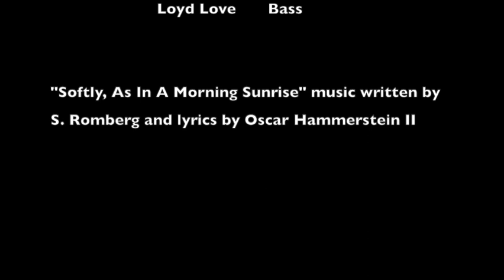The Christine Moon Band - "Softly, As In A Morning Sunrise"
The Christine Moon Band is based out of Portland, Oregon, USA

Christine Moon - Vocals
Bob Jacobs - Keyboard
Dave Thatcher - Drums
Loyd Love - Bass

"Softly, As In A Morning Sunrise" by Romberg/Hammerstein II

This video recorded September 28, 2023